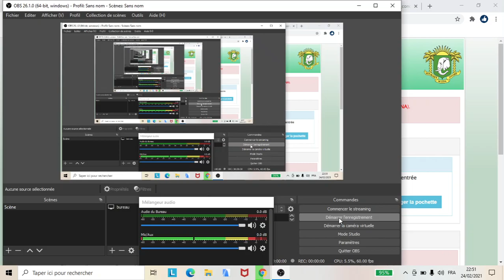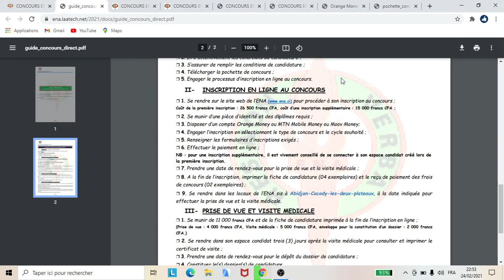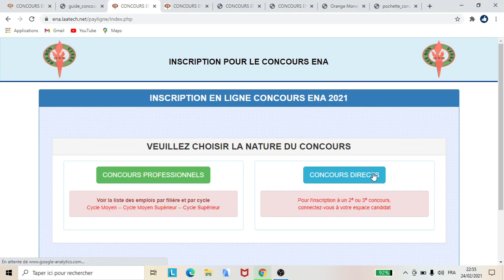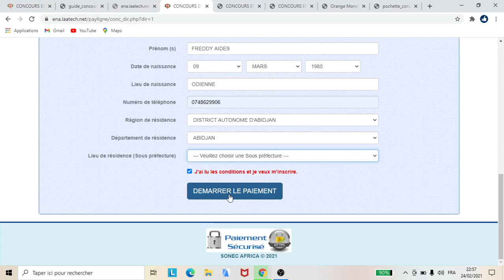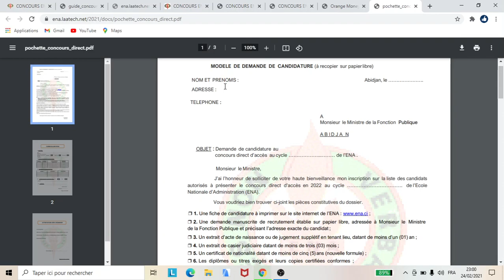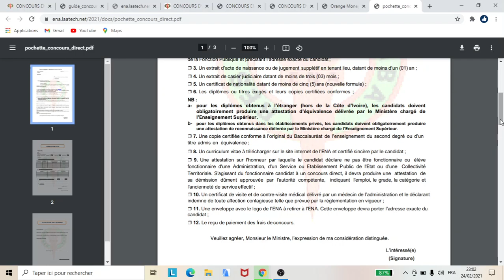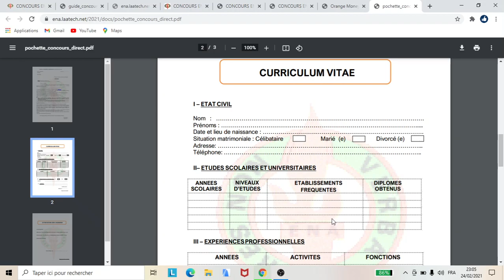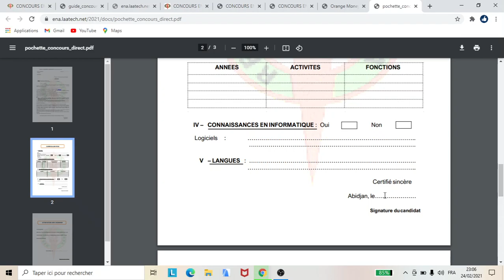Concours D'Entrée A L'ENA : Inscription En Ligne & Remplissage De la Pochette.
Supports de préparation de votre concours disponible chez nous, cliquez sur ce liens pour vous en procurer
Cliquez ici pour avoir plus d'informations sur le concours de l'ENA